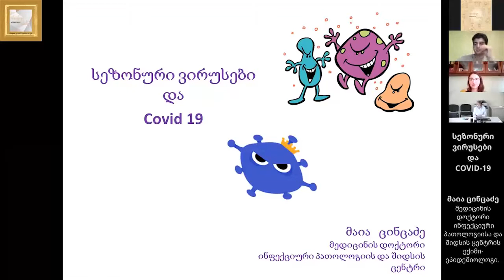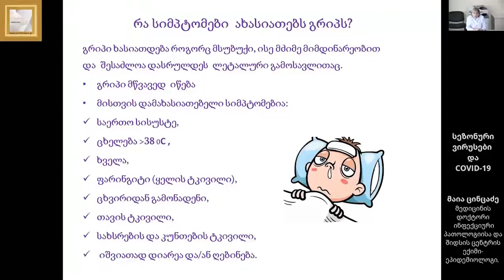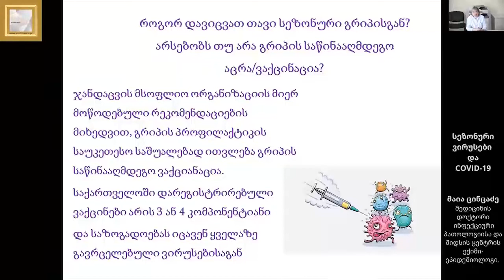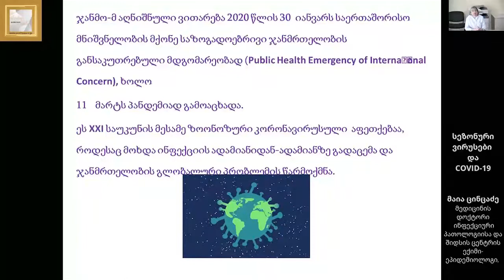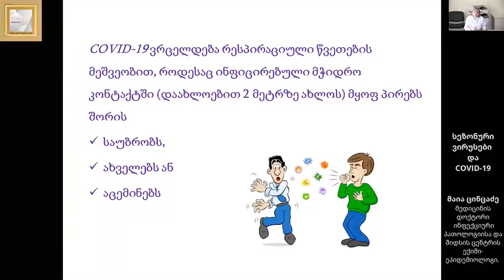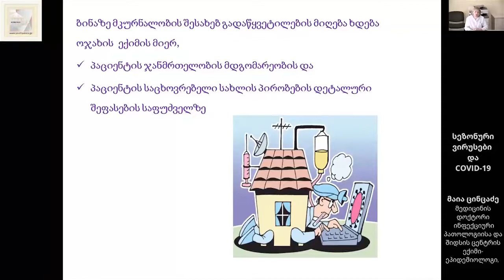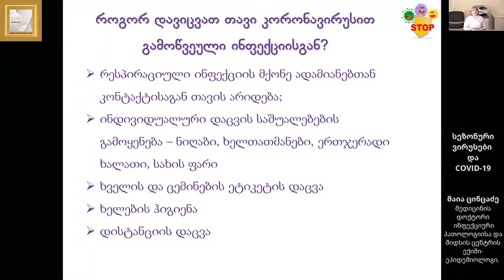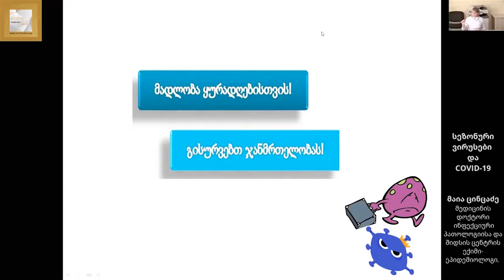სეზონური ვირუსები და COVID19 !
🏛 ეროვნული სასახლე ქვეყანაში შექმნილი ვითარებიდან გამომდინარე, გთავაზობთ Online საჯარო ლექციას - თემაზე : ,,სეზონური ვირუსები და COVID19" !

📃 მომხსენებელი - მაია ცინცაძე - ინფექციური პათოლოგიისა და შიდსის ცენტრის ექიმი-ეპიდემიოლოგი, მედიცინის დოქტორი.